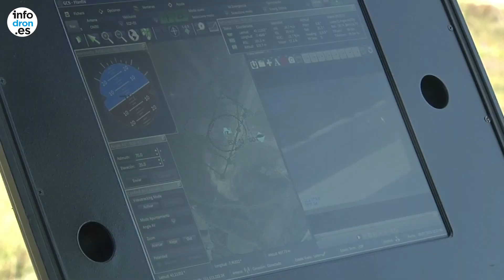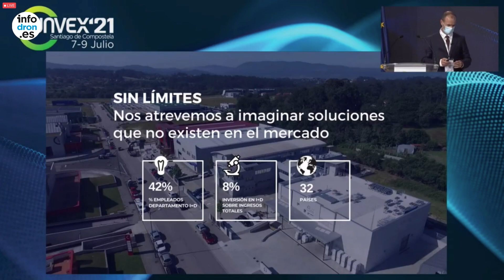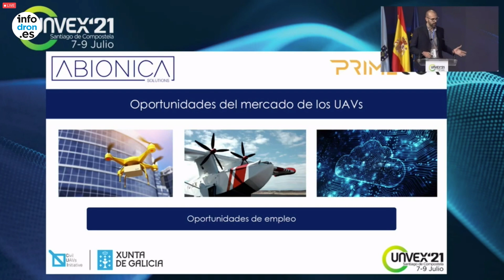Resumen UNVEX 2021 | Día 3 | La mayor feria de drones de España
Las demostraciones de sistemas aéreos no tripulados en el Centro de Investigación Aeroportada de Rozas abrieron y cerraron la tercera jornada de UNVEX.  Además, una de las mesas que destacaron en el programa de conferencias fue la de Empleo y Drones.